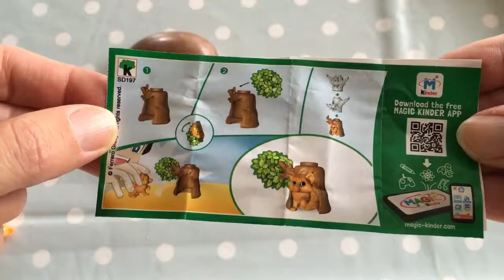Kinder egg surprise. Kids surprise egg. Chocolate egg.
Chocolate egg surprise. Enjoy the excitment of unwrapping the egg and see whats inside.